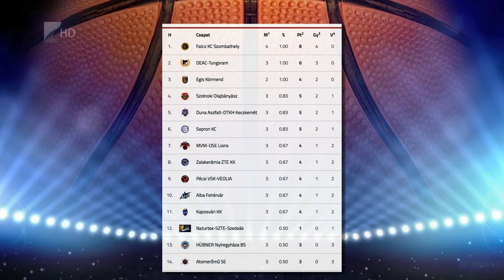Vereség a hajrában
Harmadik bajnoki mérkőzését is elveszítette a Hübner-Nyíregyháza Blue Sharks. A Kék Cápák a Pécs csapatát fogadták és a vendégek 110-104-es győzelemmel távozak a Continental Arénából. Pethő Ákos együttese szerdán Székesfehérváron lép pályára.